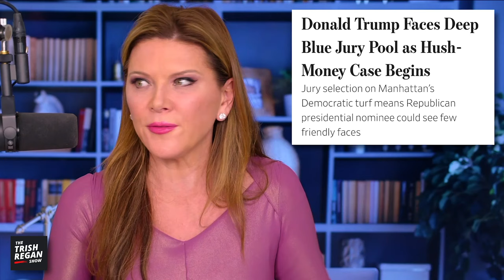Legal Expert Calls Trump Hush Money Case “LEGALLY ABSURD!”— Major Jury Bias!